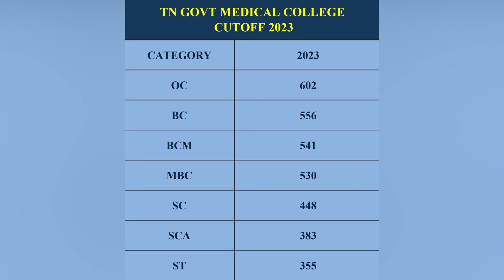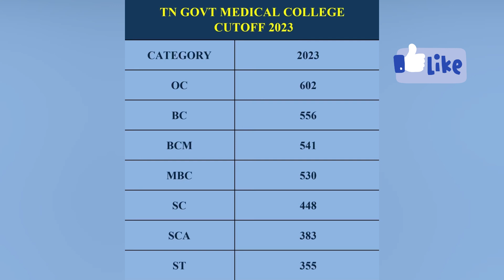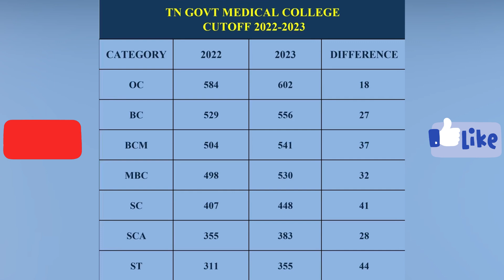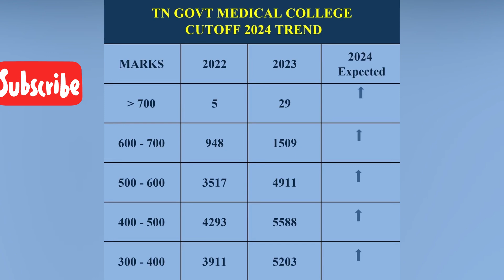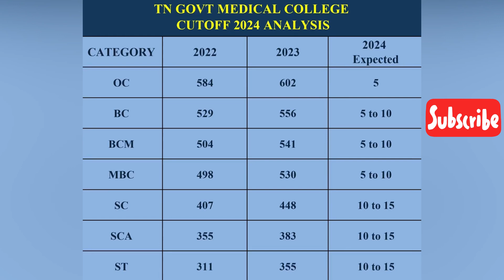MBBS CUTOFF 2024| TN MBBS GENERAL | NEET EXPECTED CUTOFF 2024@VasaN Views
MBBS CUTOFF 2024 | TN MBBS GENERAL | NEET 2024 Expected Cutoff  | TN MBBS Cutoff 2024